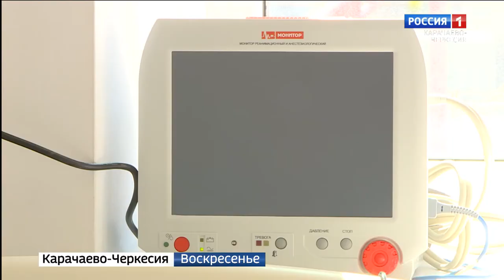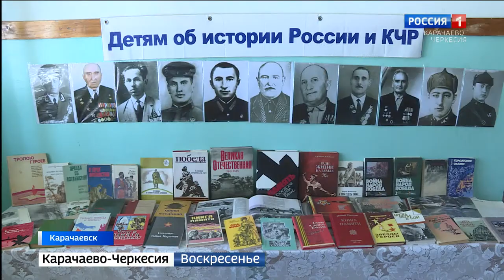Вести. События недели 28.02.2021